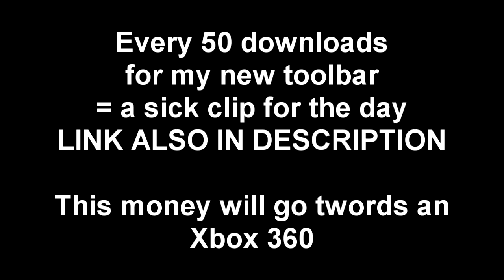UPDATE + Sick Clip #1